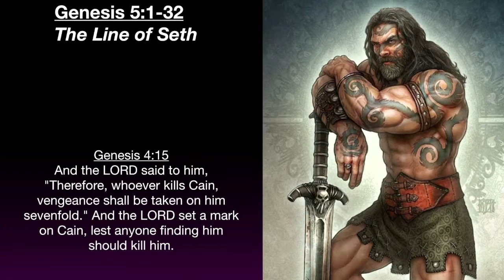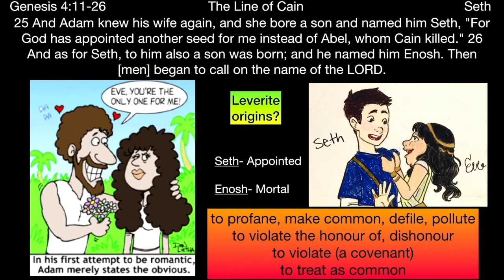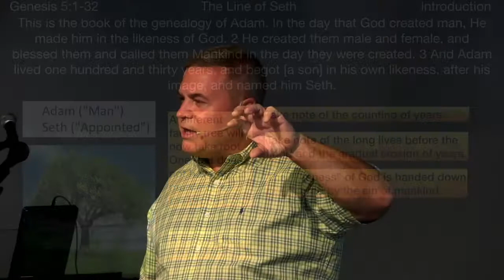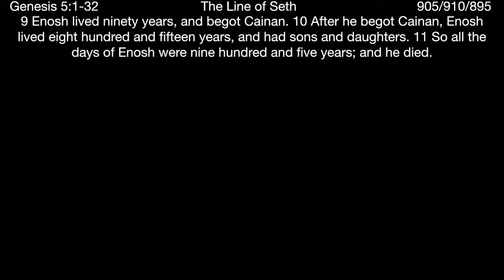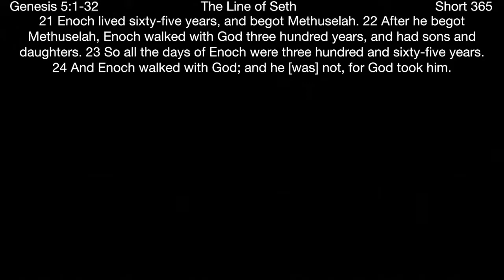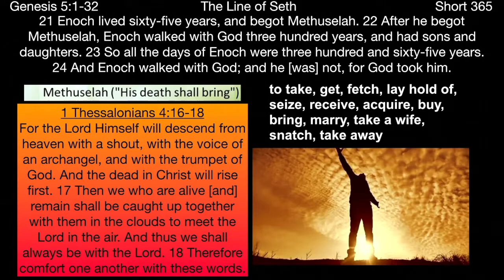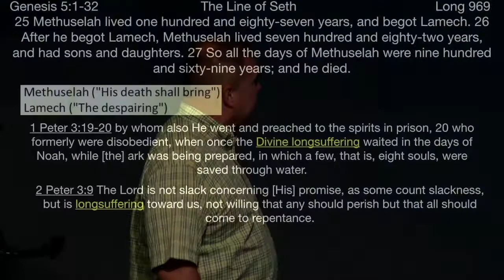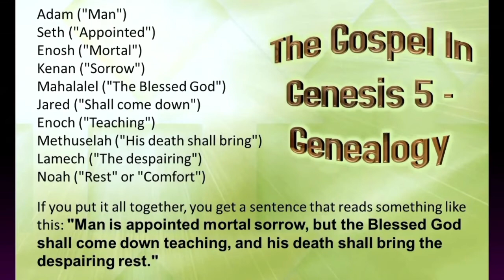** Genesis 5:1-32 - The Line of Seth ** | Grace Bible Fellowship Monmouth County | Sermons